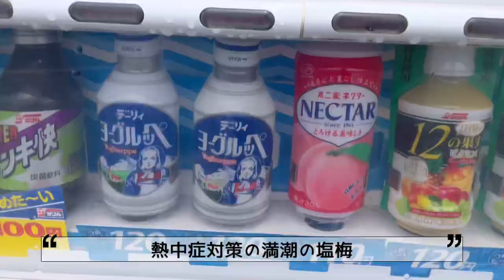【Vlog】１週間ぶりの練習はキツすぎた